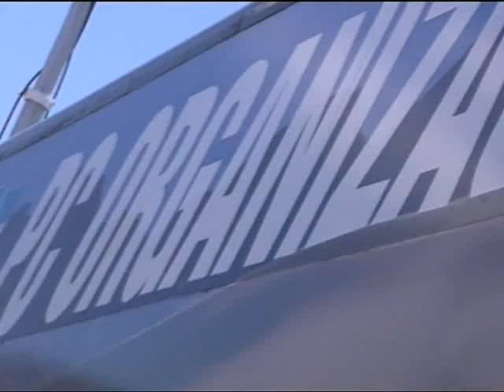STAGE 4 - MAGAZINE - Fiambala - Copiapo